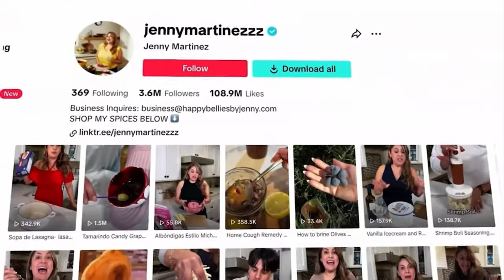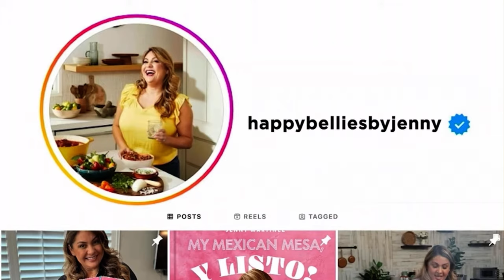Telemundo Segment | Mujeres Imparables